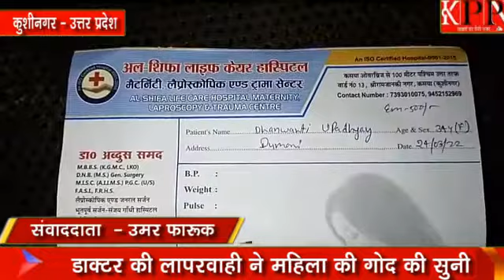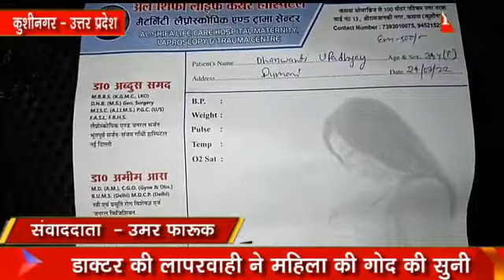Doctor's negligence listened to woman's lap.....kppn News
डॉक्टर की लापरवाही ने महिला की गोद की सुनी